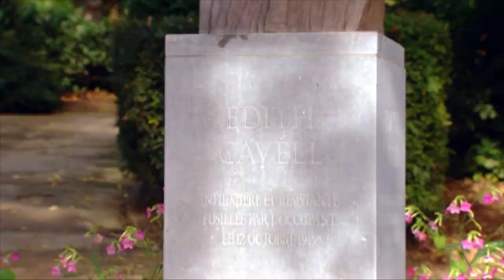Edith Cavell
De herfst is weer begonnen en zo ook onze reeks Nothing But Flowers. Deze maand zet bloemenkunstenaar Geoffroy Mottart verpleegster en verzetsstrijdster Edith Cavell in de bloemen.